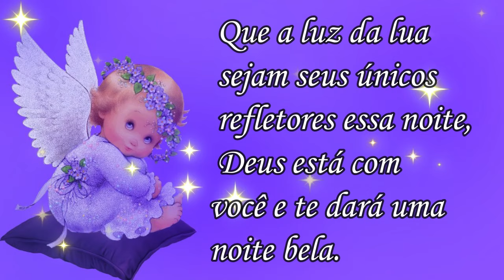Mensagem de Boa Noite /na Paz do Senhor Jesus!